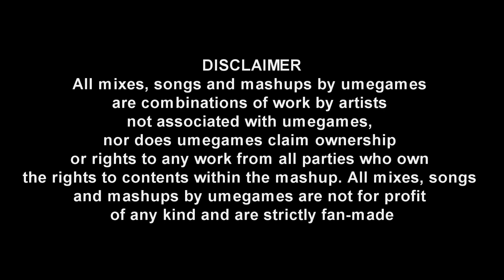Tupac vs Mega Man X - Struggle of a Maverick Hunter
Tupac: Lord Knows
vs
Megaman X: Opening stage